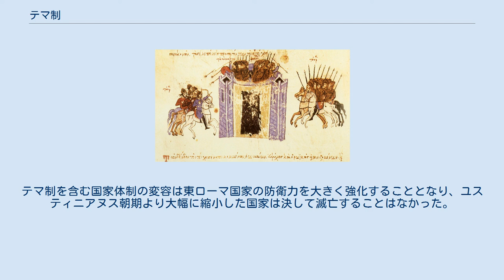テマ制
バシレイオス2世治下のテマ制（1025年）。
「アルメニア」のように、現在の地域と呼称が一致しないテマがある。
 テマ制（テマせい、ギリシャ語: θέματα、Themata）とは、東ローマ帝国中期の地方行政制度。
日本語では軍管区制とも呼ばれる。
なお、「テマ」という言葉は元々ギリシャ語で「軍団」を表す言葉であるため、ここで述べるテマ制が開始される前から存在するが、この記事とは異なった意味で使用されていることに注意する必要がある。
また、中世ギリシャ語では「セマ」となる。
 『スキュリツェス年代記』に描かれたアラブ軍によるアモリオン攻囲(838年）。
城塞でテマ・アナトリコイの兵士が防戦に当たる。
 テマ制とは、所属する兵士に農地を与えて平時は自由農民として農耕に従事させ、その収入により武器や装備を自弁させるものとし、有事には兵士として召集して国土の防衛に当たるという兵農一致の制度である。
兵士はストラティオティスと呼ばれた。
外敵の侵攻にさらされた地域において、平時は常駐する軍隊の膨大な糧食需要を兵士が農民として自活することで補うことができ、有事には兵士たちは自分の土地を守るために戦うこととなり、士気は高く、有効な戦力となった。
また、陸軍のみならず海軍にもテマは形成された。
 本来軍隊の指揮官だったテマの長官には、諸説あるものの遅くとも8世紀後期以降には民政権限も統合され、軍事・民政双方の権限を掌握する地方長官となった。
 テマの兵力は、時代によって変化があり、またテマの規模や人口による相違も大きいが、10世紀の帝国東部の陸軍テマに関する記録によると最大のもので15,000名、小さいもので4,000名とされている。
 7世紀頃に現れる初期のテマは野戦機動軍の軍団等を前身とすると考えられており、テマの長官の称号は「将軍」を意味する「ストラテーゴス」であった。
ただ、皇帝直属軍団を前身とするテマ・オプシキオンの長官は、その前歴の名残で「コメス」であり、隣接するテマ・オプティマトンの長官は「ドメスティコス」であった。
その後テマの分割や領土拡大などにより新たに発足したテマの長官は、いずれも「ストラテーゴス」を称した。
 テマの増強の過程では、兵力源となる人口の増加策として移民・入植政策も推進され、小アジア・アルメニア出身者のトラキア地方への入植、スラヴ諸族投降者の小アジア北西部への入植などが行われた。
 かつてはテマ制はヘラクレイオス王朝統治下で計画的に導入されたとする見方が多かったが、現在では各地を防衛していた軍団が臨時に取った措置を帝国政府が追認したものではないかとする見解もある。
いずれにせよ、未だに国際ビザンツ学会でも論争中であり、テマの起源については戦乱の時代で記録が少ないこともあって諸説あるのが現状である。
10世紀の人々にとってもテマ制の起源は謎であったらしく、皇帝コンスタンティノス7世は『テマの起源について』という書を記し、解説を試みている。
 初期の東ローマ帝国の地方制度はローマ帝政末期の属州制度を継承していた。
即ち、中央から任命された州長官が行政を担当し、国境線の防衛は軍司令官が担当するという、軍事と行政の分担制度である。
 しかし、ヘラクレイオスの時代ともなると、ユスティニアヌス1世以来の相次ぐ戦役により国家財政は悪化し、サーサーン朝ペルシア帝国は辛うじて退けたものの、新たに勃興してきたイスラム帝国やバルカン半島のブルガール人の侵攻により毎年のように首都コンスタンティノポリスが脅かされるようになり、従来の中央集権型の地方制度では敵国の同時侵攻に対応しきれなくなっていた。
そこで異民族の侵入に素早く対応できるようにするために、現地の軍司令官が行政権を兼任するテマ（軍管区制）が導入された。
 バルカン半島方面では自由農民の他にも勇猛さで知られたスラヴ人なども任用され、これも戦闘力の増強に一役買ったという。
このストラティオティスは屯田兵でもあり、これらが各地に入植することで拠点を構築し、税収増や国防力強化へと繋がっていく。
初期には土地の委譲が法律によって禁止されていたため、テマ単位での大規模な屯田を行うなど帝国によって厳重に統制されていた。
特にコンスタンス2世の時代にスラヴ人を小アジアに入植させた政策は有効だったらしく、彼の時代にはウマイヤ朝を創始してイスラム帝国を継承したムアーウィヤも東ローマの小アジアにおける防衛線は突破することが出来なかった。
 テマ制度を可能ならしめた要因として、6世紀末か...